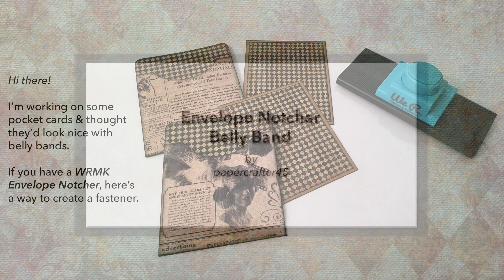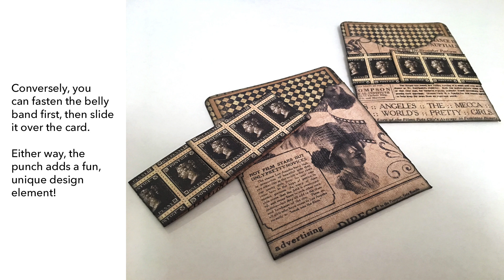Envelope Notcher Belly Band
If you have a We R Memory Keepers Envelope Notcher, here’s how to create nice fasteners for belly bands ... no adhesive needed. :)